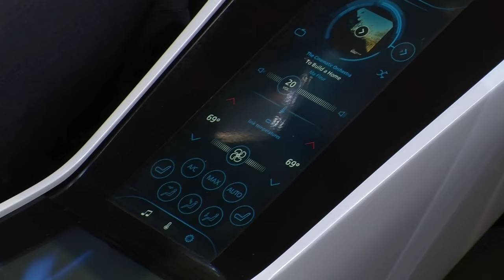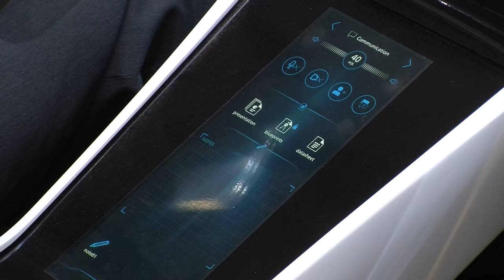Is this the future of car cabins?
CNBC's Phil Han reports from the Geneva Motor Show where he finds out about how potentially the interior cockpit of an autonomous car might look like.